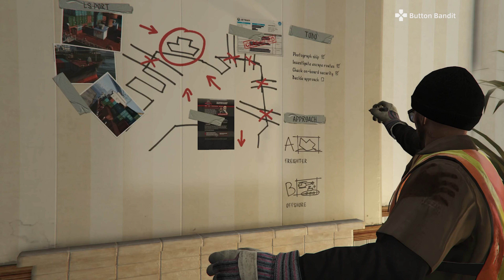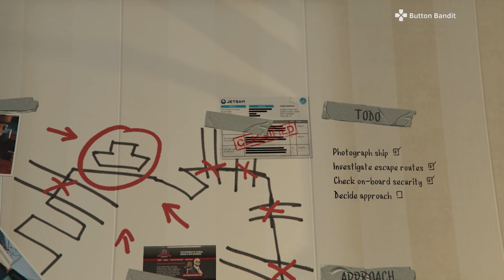GTA 5 PART 15 - POOR WADE 😂 - WALKTHROUGH GAMEPLAY NO COMMENTARY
Grand Theft Auto 5 Enhanced Edition Walkthrough Gameplay Part 15 Full Game No Commentary. Welcome to this series of Grand Theft Auto 5 Enhanced Edition full game story. This series will include the GTA 5 full game story plot, character upgrades, all ability unlocks, all missions including beginning, side missions, cutscenes and ending, review and impressions. This series will contain GTA 5 gameplay recorded at 4K 60FPS.

What do you get when a hustler, a retired thief and a criminally insane outlaw team up? Grand Theft Auto 5 is the game that proves crime does pay (in fake virtual currency). With a huge open world, iconic characters and magnificent NPCs, and endless mayhem, GTA 5 has something for everyone. And let's face it, who hasn't wanted to escape reality and live out their wildest criminal fantasies at least once? Just don't try any of this stuff in real life, kids.

My Setup:
Motherboard - ASUS ROG Strix Z490-A Gaming White
CPU - Intel Core i7-10700K
RAM - Corsair Vengeance RGB Pro SL 32GB DDR4
SSD x2 - Gigabyte Aorus NVMe Gen4 M.2 2TB PCI-E 4.0
GPU - Gigabyte GeForce RTX 3060 Ti Vision 8GB
Cooler - Corsair iCUE H100i Elite White
Fans - Corsair iCUE QL120 RGB 120mm Fans
PSU - Corsair RM850x White Modular
Keyboard - Keychron K2 Red Switch Hot Swappable RGB
Mouse - Logitech G604 LIGHTSPEED Gaming Mouse
Speakers - Audioengine A5+ Plus Powered Speakers White